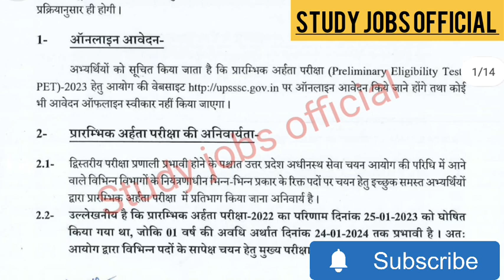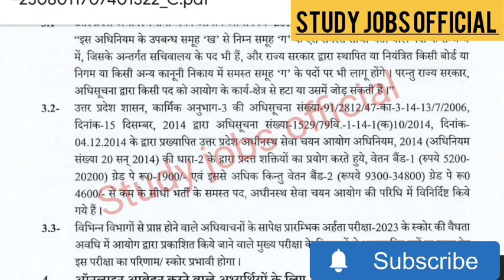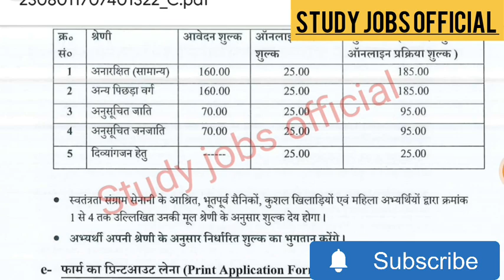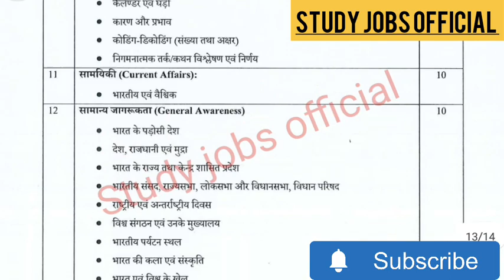upsssc pet 2023 notification | upsssc pet 2023 notification syllabus| rojgar with ankit